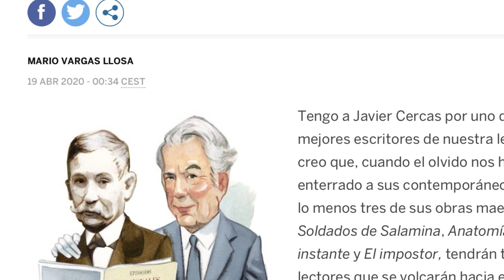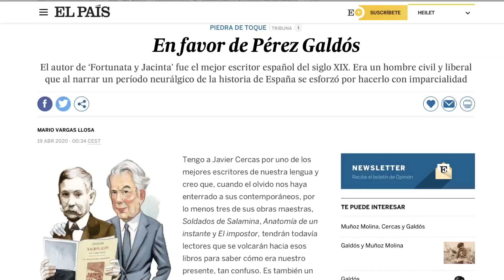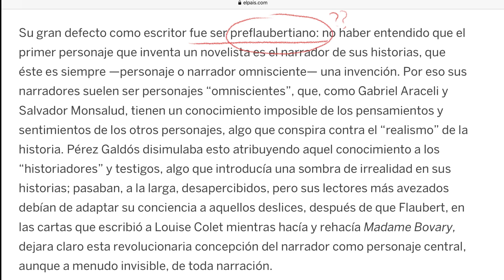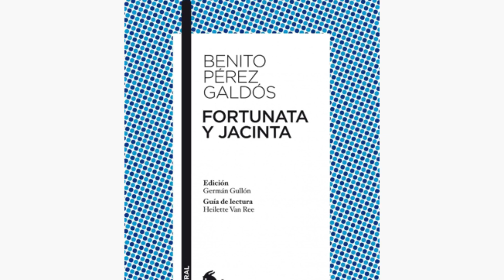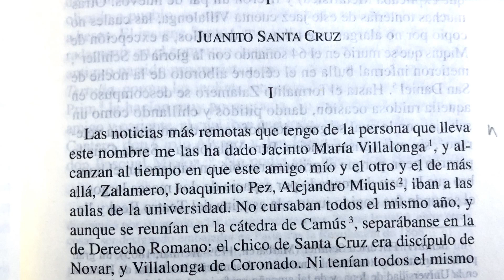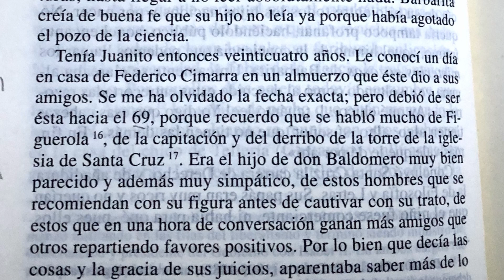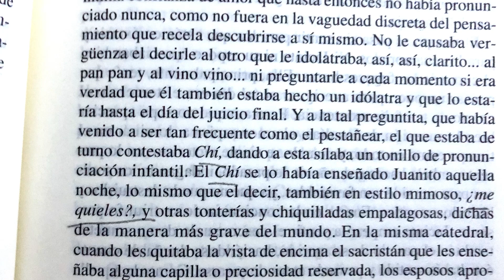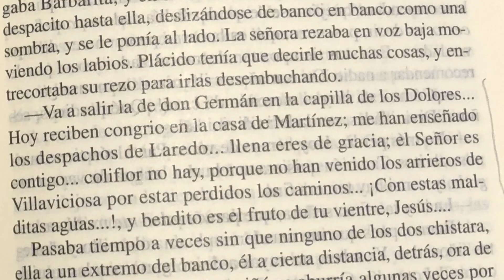Vargas Llosa empequeñece a Galdós | Charlas con Germán Gullón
Mario Vargas Llosa publicó el 19 de abril 2020 un artículo en El País sobre Benito Pérez Galdós en el que emplea unos criterios estéticos trasnochados para empequeñecer la figura y la obra narrativa del escritor canario. Germán Gullón le contesta en esta entrega, comentando los errores factuales sobre la biografía galdosiana manejadas por el escritor hispano-peruano y explicando que la perspectiva estética con que juzga la obra de Galdós resulta anticuada e inadecuada.